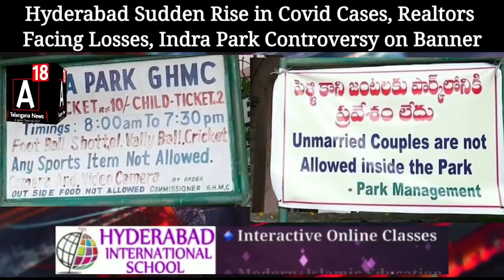Hyderabad Sudden Rise in Covid Cases, Realtors Facing Losses, Indra Park Controversy on Banner